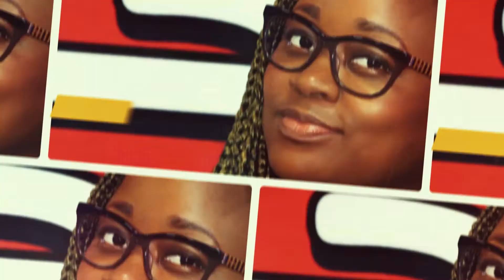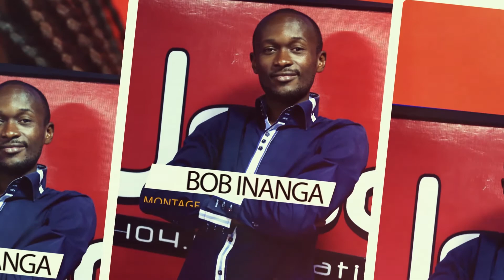Miss K nous parle de la santé occulaire